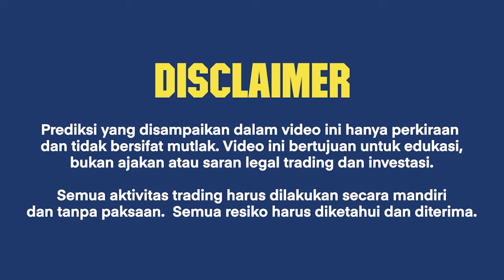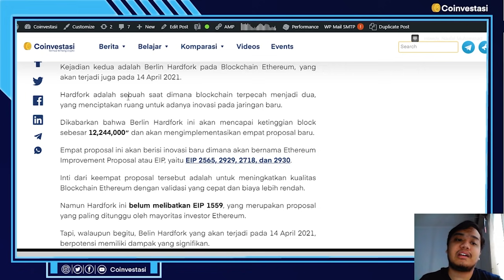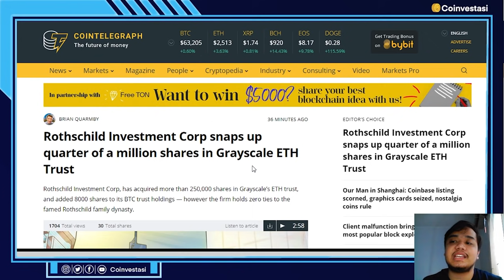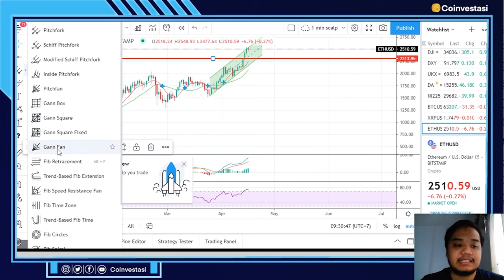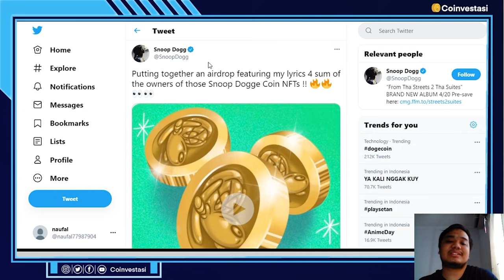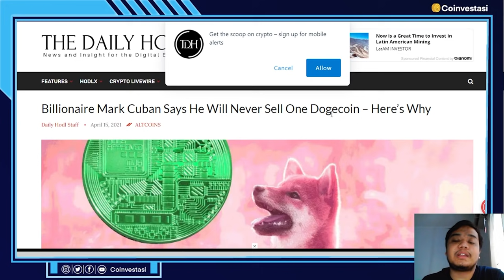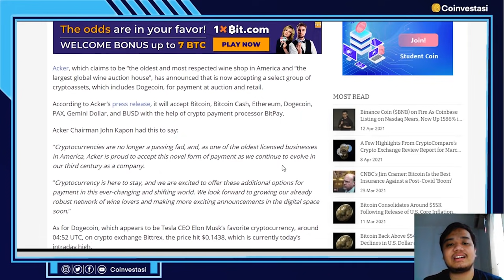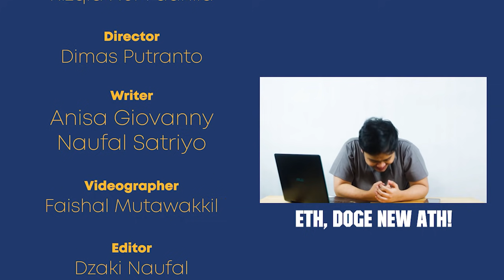Ethereum (ETH) & Dogecoin (DOGE) ALL TIME HIGH! Analisa & Prediksi Target berikutnya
Ethereum terlihat naik capai harga tertinggi barunya di atas $2.500 atau Rp36,5 Juta pertama kali dalam sejarah.

Dogecoin (DOGE) baru mengalami apresiasi beberapa hari terakhir, membawanya ke harga tertinggi baru di sekitar $0,28 atau Rp4.337.

Apa yang menyebabkan keduanya terbang tinggi, dan kira-kira berapa target harga berikutnya? Yuk simak analisa dan prediksinya berikut ini!

Follow social media Coinvestasi
Semua aktivitas trading harus dilakukan secara mandiri dan tanpa paksaan. Semua resiko harus diketahui dan diterima.